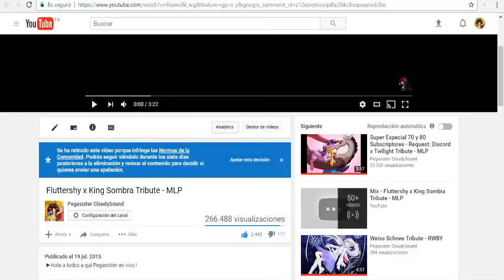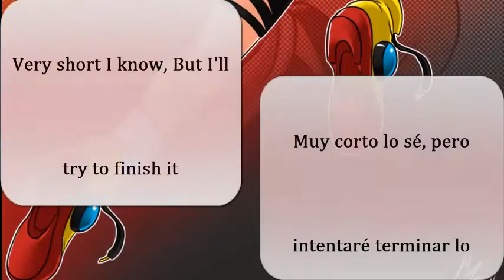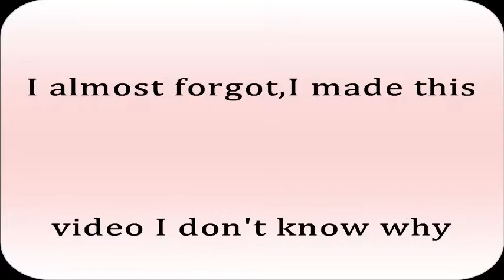Really...Youtube?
Well. I hope you answer me, and understand what I said in my video
really I don't care so much for it, but I must start to do it.